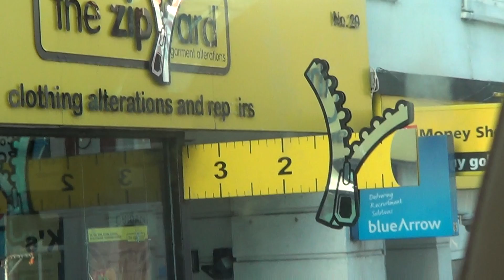Foxy having a ride on Brighton and Hove bus route 7 from Table Tennis to Brighton 21/01/2017 pt2